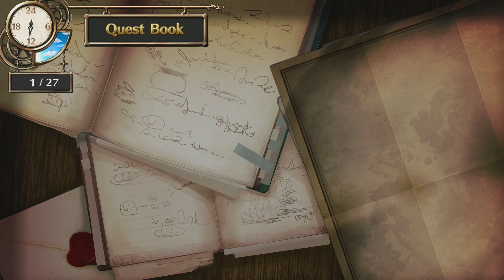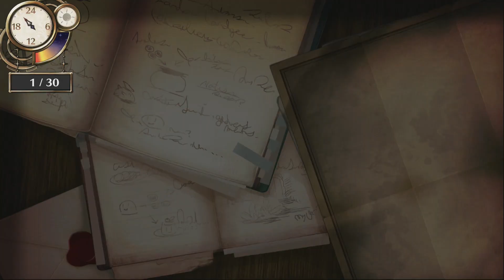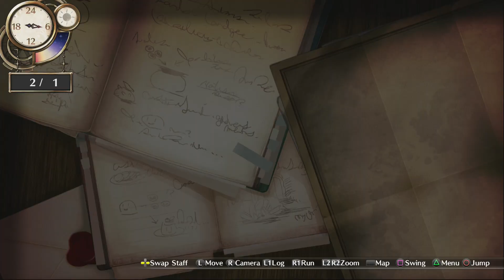Atelier Firis #096 Vater, Tochter und "Er" [Deutsch/Blind]